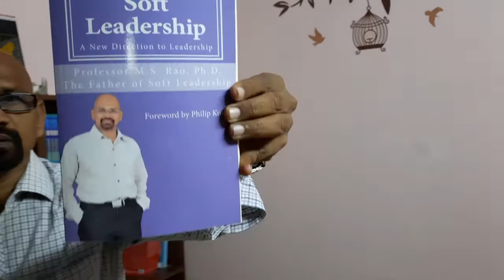softleadership Soft Leadership: A New Direction to Leadership – Vlog | Storytelling – Inspiration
“Soft leadership can be defined as the process of setting goals; influencing people through persuasion; building strong teams; negotiating them with a win-win attitude; respecting their failures; handholding them; motivating them constantly; aligning their energies and efforts; recognizing and appreciating their contribution in accomplishing organizational goals and objectives with an emphasis on soft skills. It is based on the right mindset, skillset, and toolset.” ―Professor M.S. Rao, Ph. D

I am passionate about sharing my knowledge freely with the world. Here are the links to know more about me: